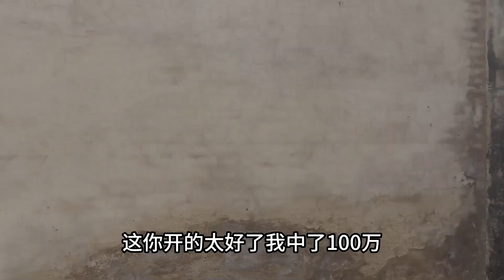女人中了100万大奖，装生病试探丈夫，谁知丈夫当场提出离婚【农村微情剧】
农村微情剧 短剧 董事长 装病试探 扮猪吃老虎 我们的短剧是为了为观众提供娱乐，完全遵守平台的使用政策。